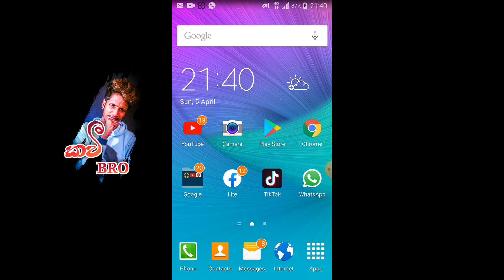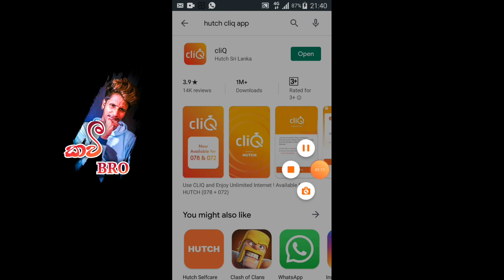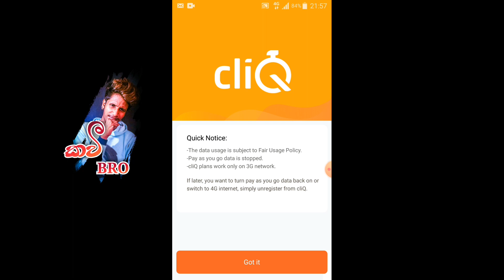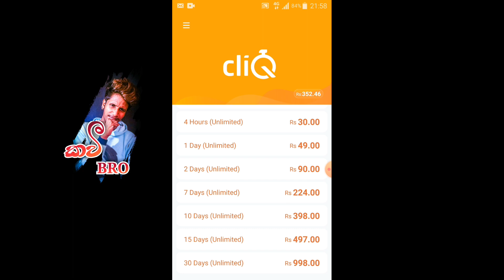How to hutch free data unlimited code 👉1Eff6h👈 code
Code👉👉👉👉👉( 1Eff6h )👈👈👈👈👈👈

unlimited deta
Sl geek
data free